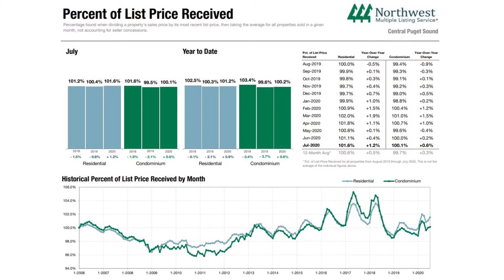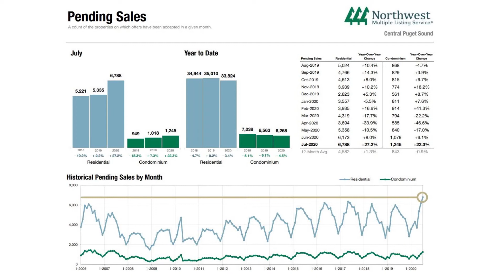Market Minute Update! Seattle Area Real Estate August 2020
Here's the most up-to-date look at the Seattle Area Real Estate Market with data direct from the Northwest MLS.  You want charts?  We got 'em.  You want graphs?  This is your place!

If you're ready to buy or sell, I’d love to help.

or just post in the comments below